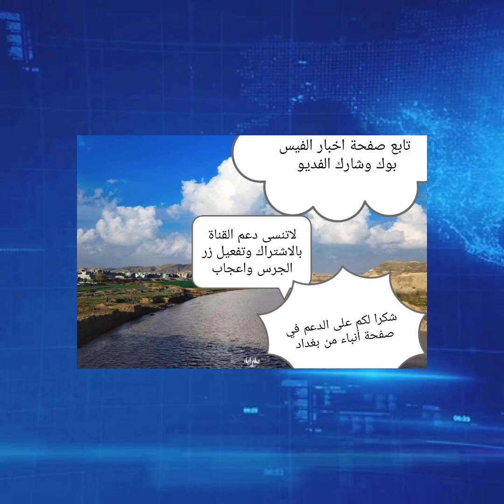اخبار العراق اليوم السبت 2023/2/4 طائرة عراقية تحترق ببغداد وانخفاض مفاجئ للدولار